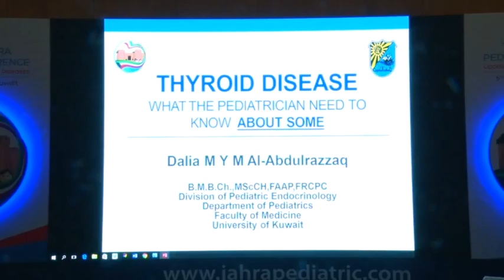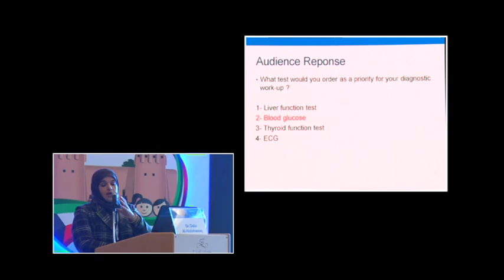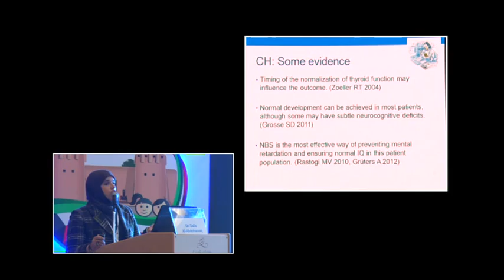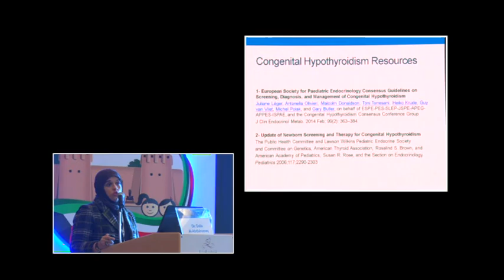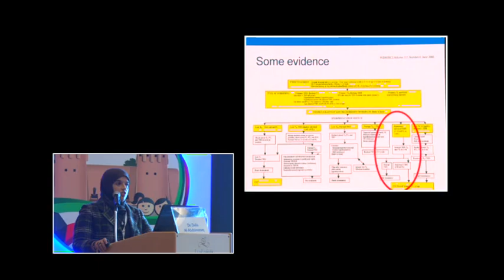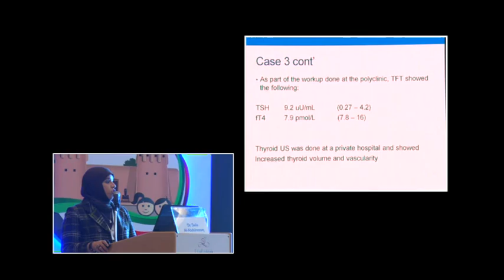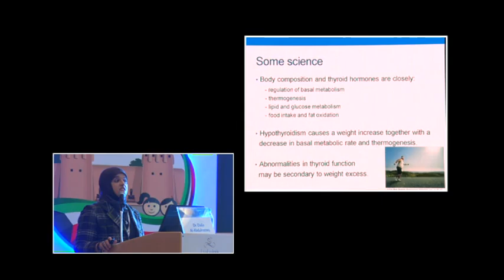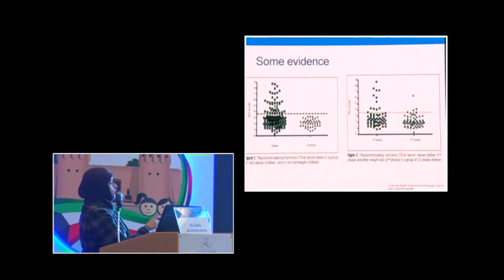Dr Dalia Al Abdulrazzaq